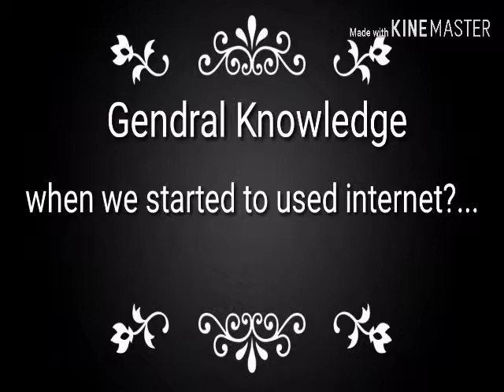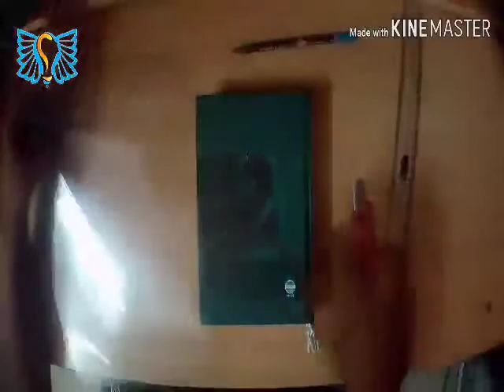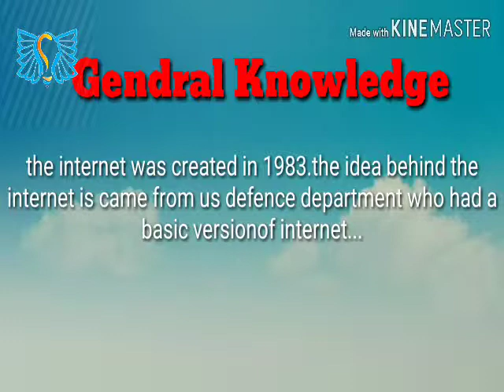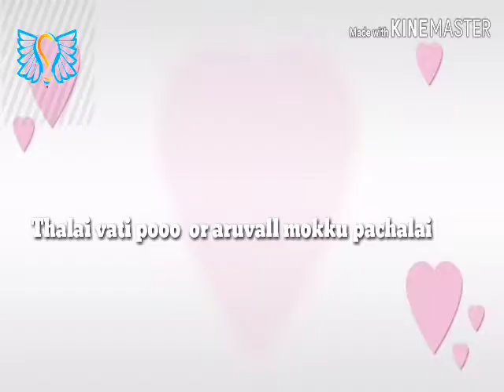how to make hologram projector